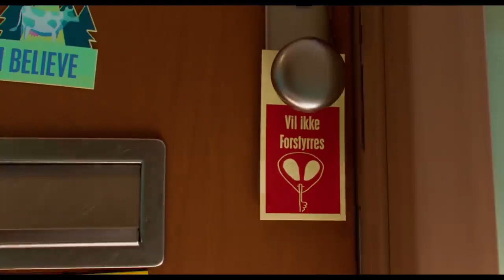Lille Allan - den menneskelige antenne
a very good cartoon for the family, just what you need for the evening